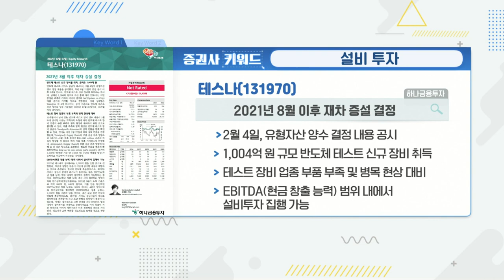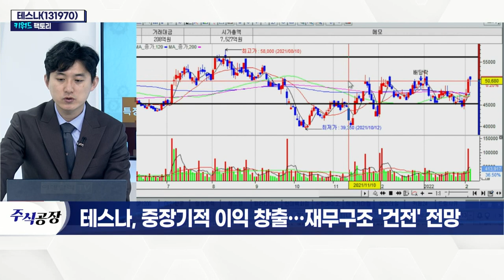테스나(131970), 중장기적 이익 창출… 재무구조 '건전' 전망_키워드 팩토리 (20220207)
테스나(131970), 중장기적 이익 창출… 재무구조 '건전' 전망
- 반도체 후공정 공급사… 대규모 설비 투자 결정
- 카메라 이미지 센서·SOC 매출 증가 기여 전망
- 반도체 테스트 신규 장비 취득
- 1,000억 원 이상 현금 창출 가능
- 반도체 병목 현상 장기화
- 삼성전자 스마트폰 출하량 증가 수혜 기대
- 신규 장비 투자 증설 효과 기대감↑